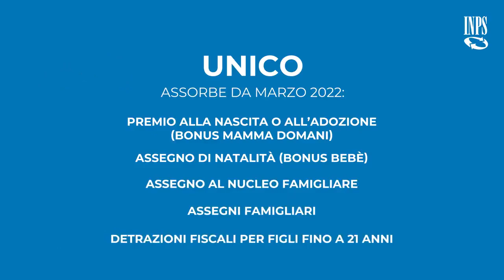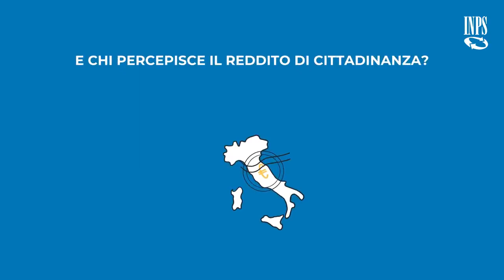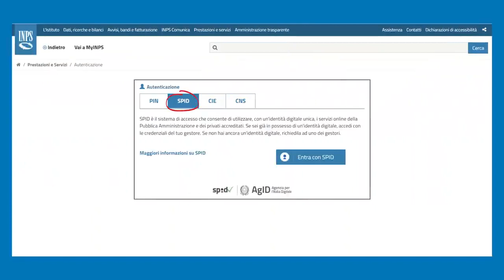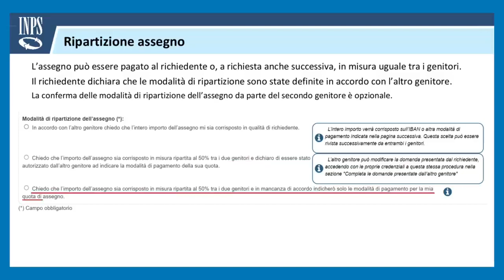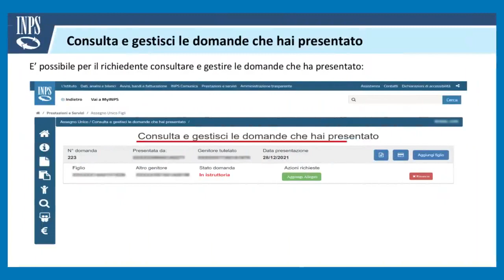Come presentare domanda di Assegno Unico e universale?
Come presentare domanda di Assegno Unico e universale? L'Assegno è un sostegno economico alle famiglie attribuito per ogni figlio minorenne a carico e fino alla maggiore età e, al ricorrere di determinate condizioni, fino al compimento dei 21 anni di età.
L’Assegno unico è riconosciuto anche per ogni figlio a carico con disabilità senza limiti di età